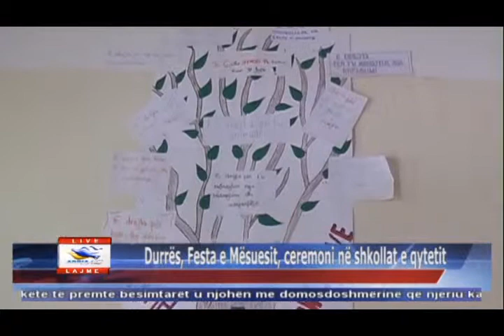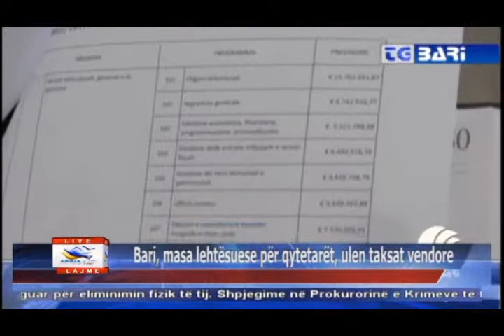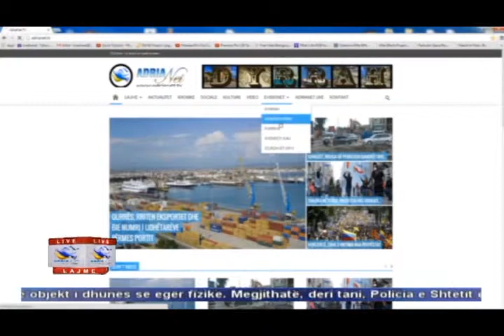06 03 2015 Edicioni i Lajmeve